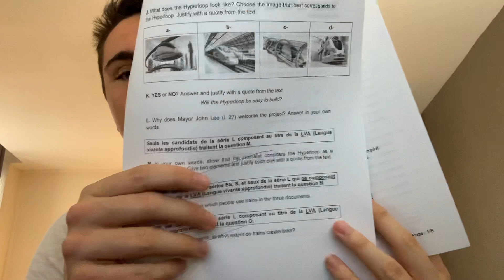SUJET LV1 2019 ! (Bac S)